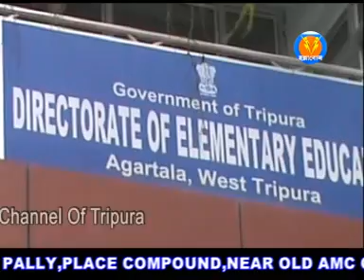মিডডে মিল কর্মীদের ছাটাইয়ের বিরুদ্ধে ব্যবস্থা গ্রহনের আবেদন